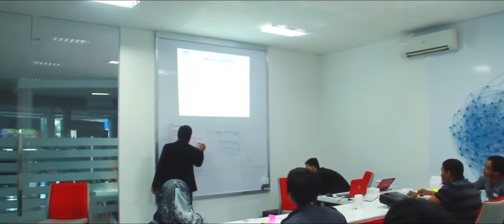Workshop BRM with Coach Ridwan 14 - 15 April 2017 Kota Malang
Silahkan tonton video diatas, untuk mendapatkan Insight dan manfaat menarik lainnya.
Serta dukung terus Channel CRA.TV agar selalu bisa menebar kebaikan dan manfaat.